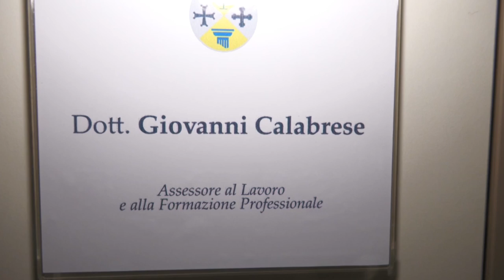Piano occupazionale: Calabrese "Costruiamo il futuro"